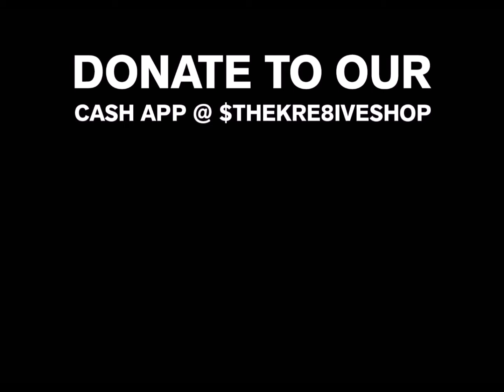The Zombies Are Here!!!!! | Happy Halloween 2020